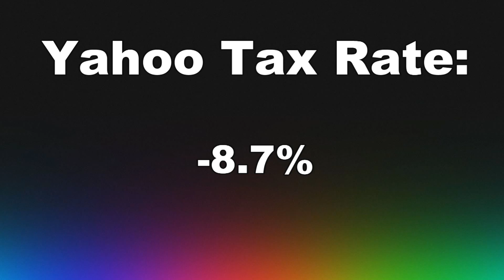Report: Big Companies Paying 0% Tax Rates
Among companies listed on the S&P 500, almost one in nine paid an effective tax rate of zero percent — or even lower — over the past year, according to an analysis by USA Today.

There are 57 separate companies listed on the index that paid a zero percent rate from the past year. Those companies include both household names like Verizon and News Corp. and lesser-known corporate giants like the data storage manufacturer Seagate (market value $15.9 billion) and Public Storage (market value $29.5 billion)...

Clip from the Monday, October 28th 2013 edition of The Kyle Kulinski Show, which airs live on Blog Talk Radio and Secular Talk Radio monday - friday 4-6pm Eastern.